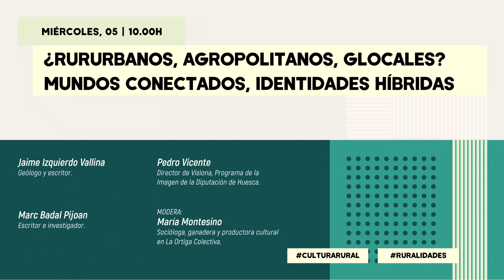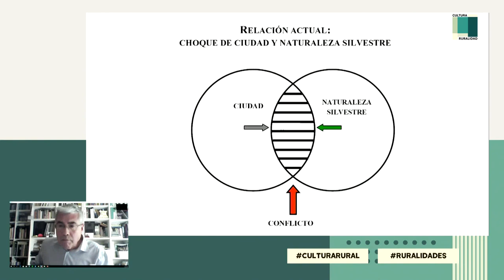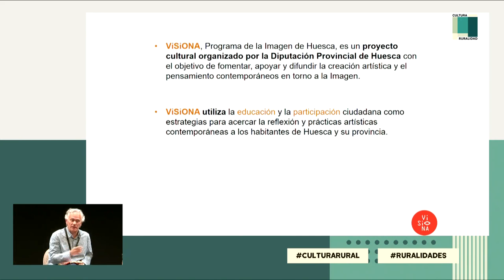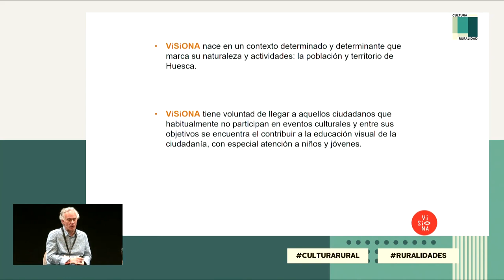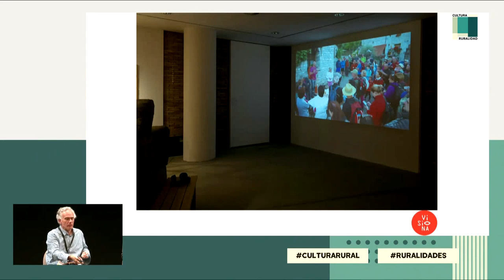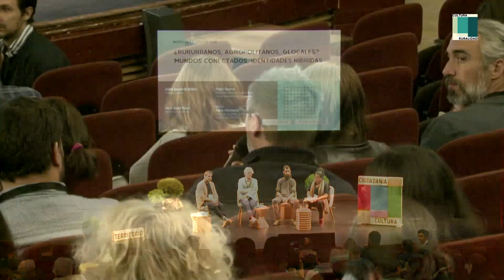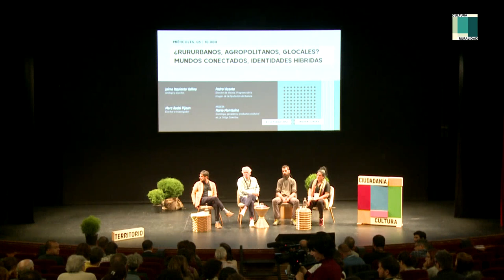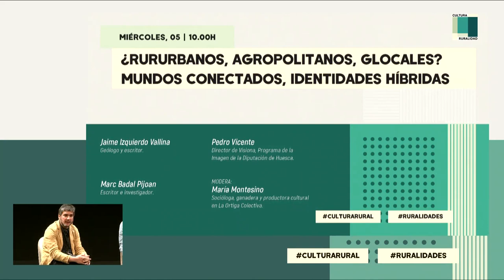¿Rururbanos, agropolitanos, glocales? Mundos conectados, Identidades híbridas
5 y 6 de junio de 2019
-Jaime Izquierdo. Geólogo y escritor, investiga las relaciones entre los mundos rural y urbano-industrial.
-Marc Badal. Escritor e investigador, autor de varias obras sobre agroecología e historia rural.
-Pedro Vicente. Director de Visiona, Programa de la Imagen de la Diputación de Huesca.
-Modera: María Montesino. Socióloga, ganadera y productora cultural en Plataforma La Ortiga.